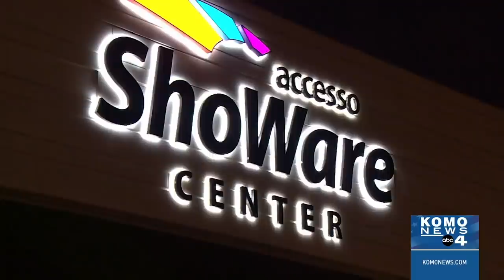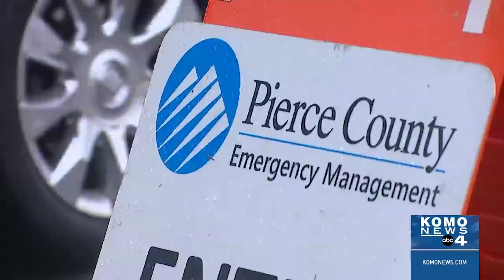Destructive Seattle protests continue amidst push for change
Business and community members fed up with destructive protests are looking for a change in tactics from Seattle city leaders. On Wednesday, a group of agitators left a trail of damage from the Immigration and Customs Enforcement building downtown to the original Starbucks at Pike Place Market.

Frustrated businesses targeted by vandals on Inauguration Day were forced clean up and explain to their customers what happened. Businesses said they are exhausted, they are fed up with the damage done. Others said they feel abandoned by the city and its leaders.

The race to get Washingtonians vaccinated is forcing counties to work around the clock to set up mass vaccination sites. But there's still not enough supply of the vaccine.

A partnership between Amazon and Virginia Mason, has the goal of administering 2,000 vaccines to the public. The state's goal is to vaccinate 45,000 people a day.

00:00 - What can be done to stop destructive protests?
01:45 - Businesses say 'enough is enough' after latest violent demonstrations
03:39 - Amazon launching pop-up COVID-19 vaccine clinic
05:15 - Washington opening up mass COVID-19 vaccination sites next week